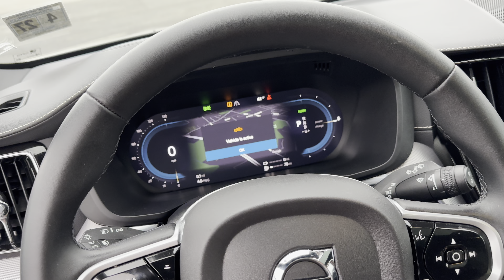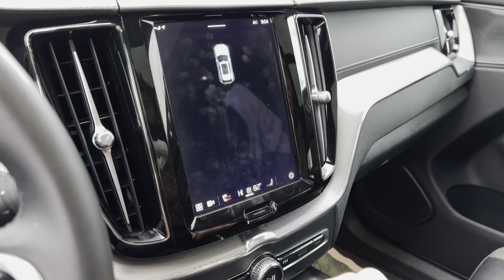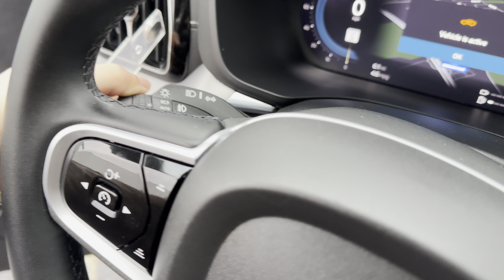2022 Volvo XC60 Recharge Plug-In Hybrid T8 R-Design AWD | First look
A walk around the 2022 Volvo XC60 Recharge Plug-In Hybrid T8 R-Design AWD

Silver Dawn Metallic 2022 Volvo XC60 Recharge Plug-In Hybrid T8 R-Design AWD Automatic with Geartronic 2.0L I4 Hybrid Turbocharged DOHC 16V LEV3-SULEV30 2.0L I4 Hybrid Turbocharged DOHC 16V LEV3-SULEV30